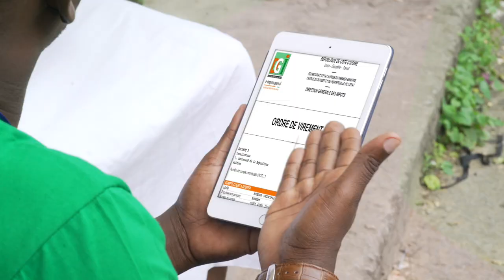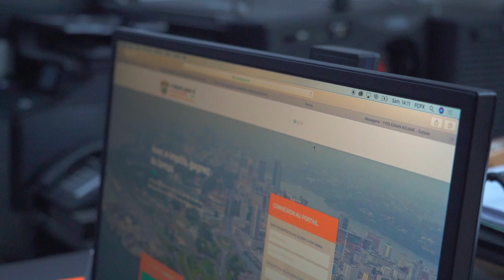Kolber Prod - Shaoleen x Rocky Gold x Rémy Adan- E-Impots (clip officiel ) 2019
Téléchargement:
Réalisateur:
Mix & Master : BBP
Prodution : KOLBER PROD
Interprète : Shoaleen Rocky Gold Rémy Adan